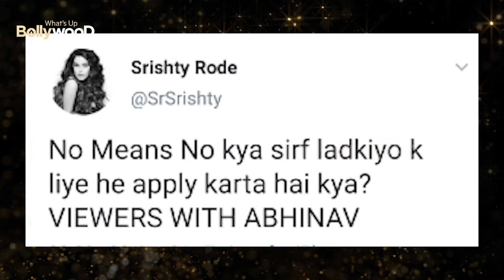Salman Khan trolled on social Media by TV stars for supporting Rakhi Sawant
Ever since Rakhi Sawant has entered Bigg Boss 14, she has got the title of Entertainment Queen.  She is sometimes seen entertaining the audience in a scary or sometimes romantic manner.  Rakhi started a love track with Abhinav Shukla, husband and actor of Rubina Dilac a few weeks ago.  What used to be a joke at first, but now when Rakhi is crossing her limits, Abhinav and Rubina do not like it at all.

 In the last episode, Rubina Dilak was seen warning Rakhi Sawant about the fact that she pulled the lace of Abhinav Shukla's shorts.  Which is wrong.  Even after this, Rakhi was seen moving around and harassing Abhinav.  Abhinav was seen getting so upset with Rakhi Sawant that he started crying bitterly and demanded that he go home.

 This topic was also talked in Weekend Ka Vaar and surprisingly Salman Khan supported Rakhi Sawant which left  everyone shocked.  Due to this, the former contestants and TV stars of the show got very angry.  How can Salman Khan support Rakhi Sawant instead of stoping her to do this.